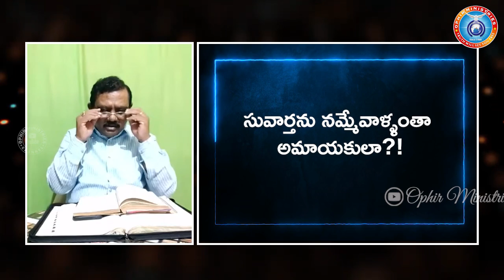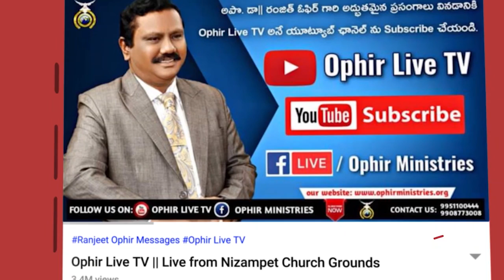26-Feb-2021 | సువార్తను నమ్మేవాళ్ళంతా అమాయకులా?! | QA_000332 | Apostle Dr A S Ranjeet Ophir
అపో డా ఓఫీర్ గారు వ్రాసిన పుస్తకాల హార్డ్ కాపీస్ అమేజాన్ లో  కొనుక్కోడానికి క్రింది లింక్ క్లిక్/టచ్ చేయగలరు:
Purchase hard copies of the books written by Apostle Dr A S Ranjeet Ophir in Amazon at:

మమ్మల్ని సంప్రందించాలనుకుంటే ఈ నెంబర్ కి కాల్ చేయగలరు:
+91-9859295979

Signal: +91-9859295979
Signal Group: